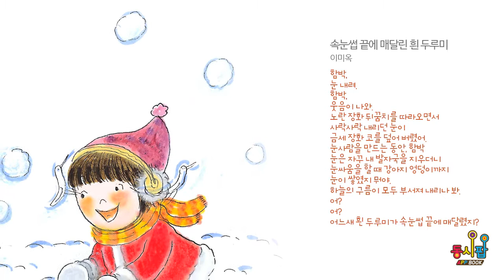속눈썹 끝에 매달린 흰 두루미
이 미 옥

함박,
눈 내려.
함박,
웃음이 나와.
노란 장화 뒤꿈치를 따라오면서
사락사락 내리던 눈이
금세 장화 코를 덮어 버렸어.
눈사람을 만드는 동안, 함박
눈은 자꾸 내 발자국을 지우더니
눈싸움을 할 때 강아지 엉덩이까지
눈이 쌓였지 뭐야.
하늘의 구름이 모두 부서져 내리나 봐.
어?
어?
어느새 흰 두루미가 속눈썹 끝에 매달렸지?